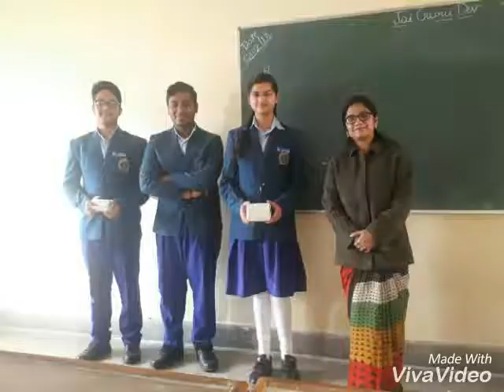Yaara teri yaari ko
With my indian friends